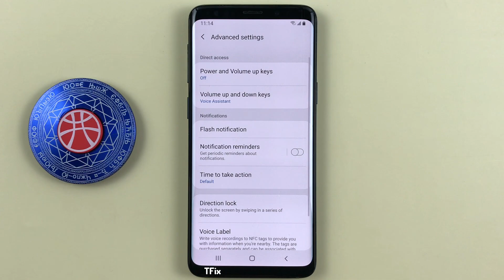Notification reminders on Samsung S9 Android 10